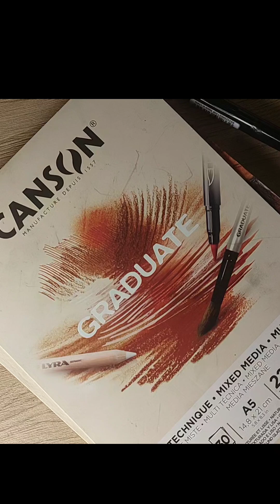رسم بسيط خطوط بسيطة = رسمة جميلة